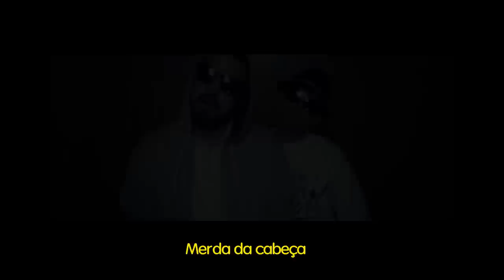Merda na Cabeça / Stop Bullying - Rui Unas, Salvador Martinha, Valete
Merda na Cabeça / Stop Bullying
Instrumental : MGDRV
Letra: Rui Unas, Salvador Martinha, Valete
Estudio: Artur Santos (Skills Studios)
Câmara/Realização/Edição: Marco Almeida